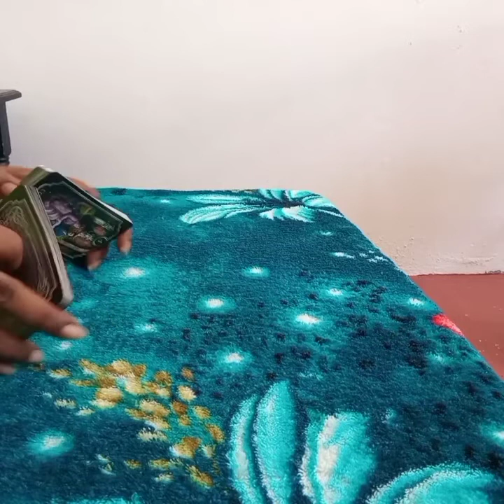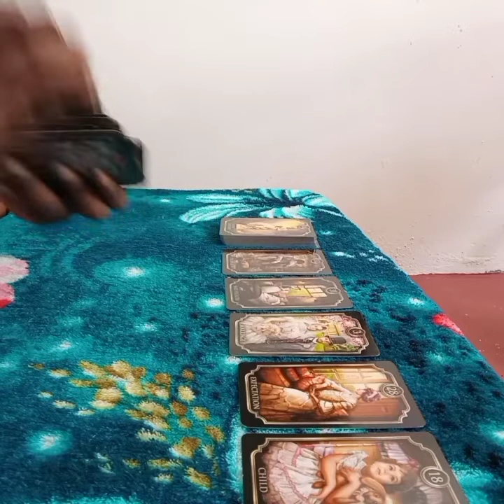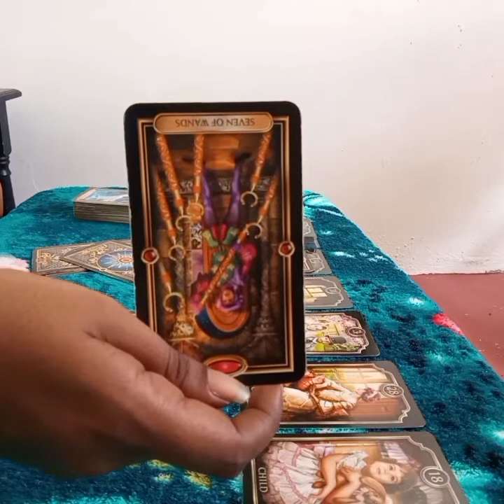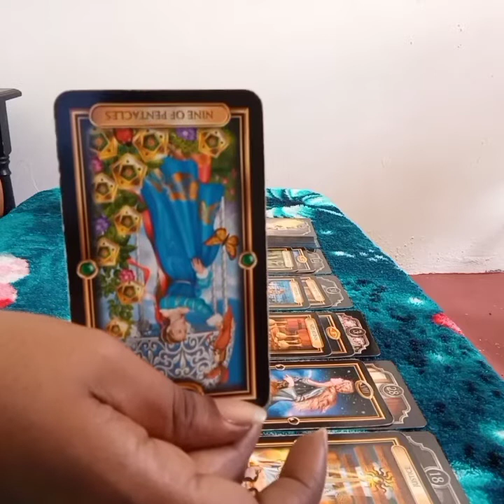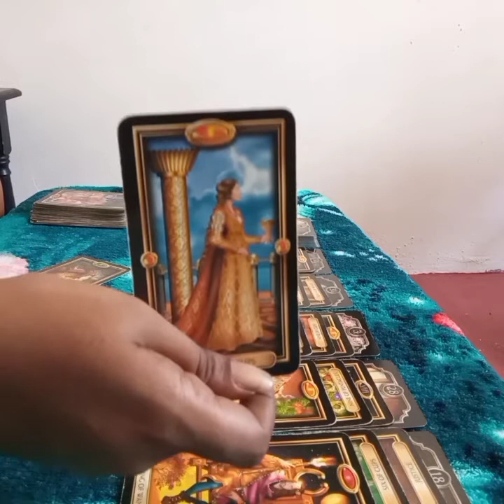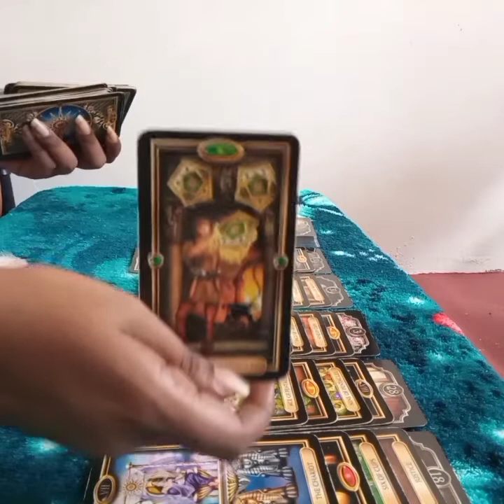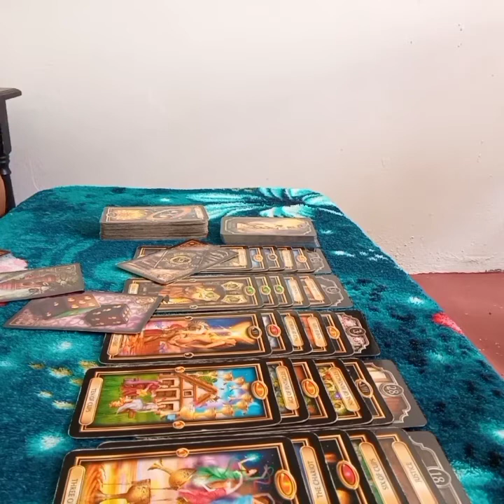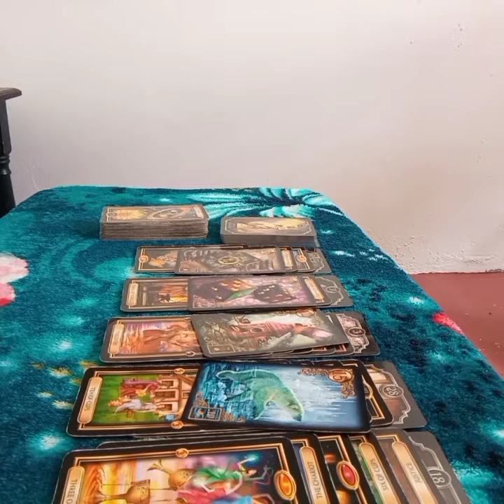Aries weekend lime 5-6 September, 2020 ~ This is very frustrating!!!! Wow!!!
Aries weekend lime 5 -6 September  2020  love tarot reading.

These readings for you aries is to help give you some insight into your love life.

For my aries that wishes to have a personal readings with me.

Second channel: phoenixtarot1111

The glided tarot
The fin de siecle Kipper tarot deck
The gilded reverie lenormand tarot
Work your light oracle deck